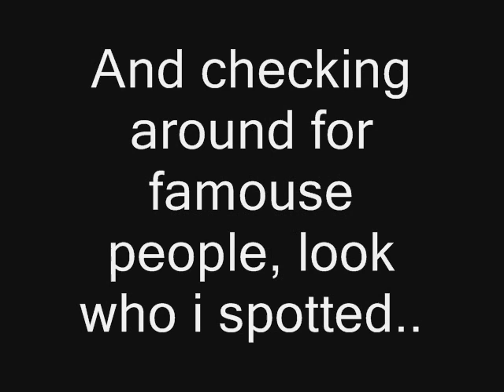Dragon22514 Log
Hello all my youtube veiwers, i would just let you know, i have a music video underway so expect to see it, also i plan to make a few more videos, thanks to all my subers, and later.